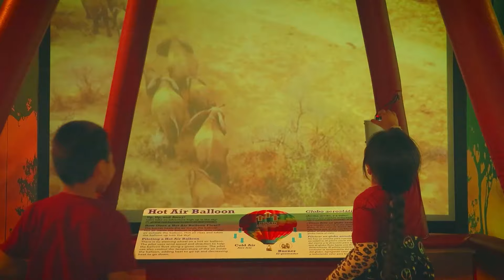Blippi vs Meekah Humpty Dumpty Egg Game for Kids | Blippi - Learn Colors and Science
Blippi and Meekah lead their teams through competitive games! Which sibling will find letters in the sand pit? Which parent will win the Raptor Roll Race? And which contestant will make a splash when water is poured on their head? Follow along to see who will have the winning team, Blippi or Meekah!